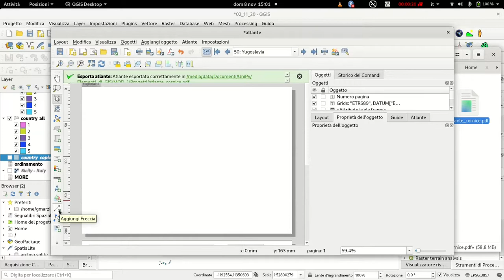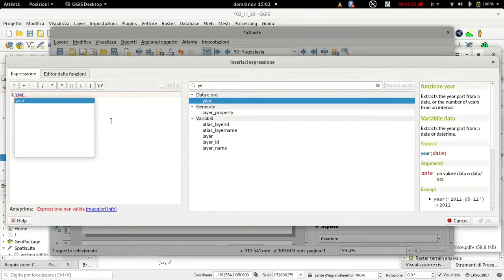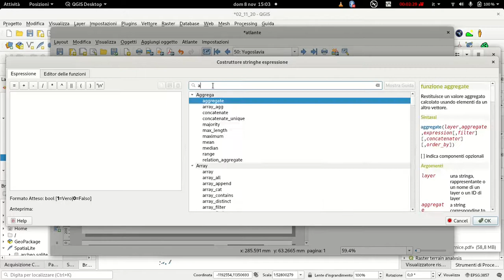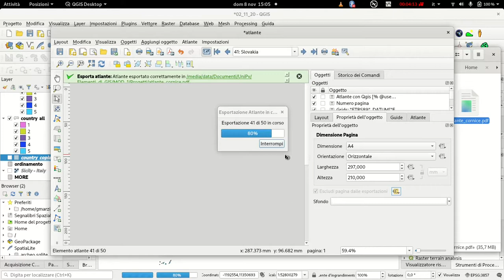Copertina per Atlante in Qgis 3.12.1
Aggiungere una prima pagina di copertina per Atlante in Qgis!